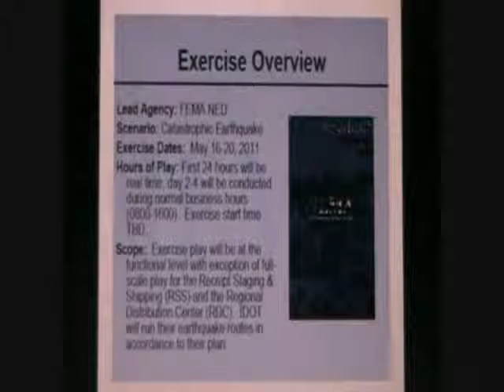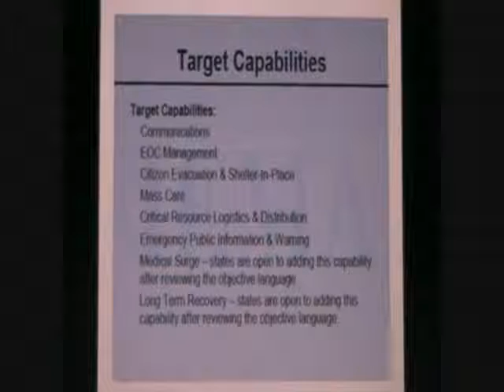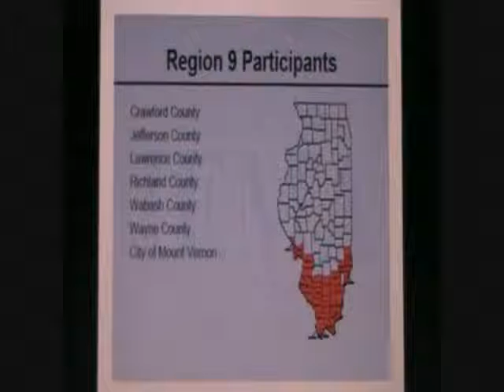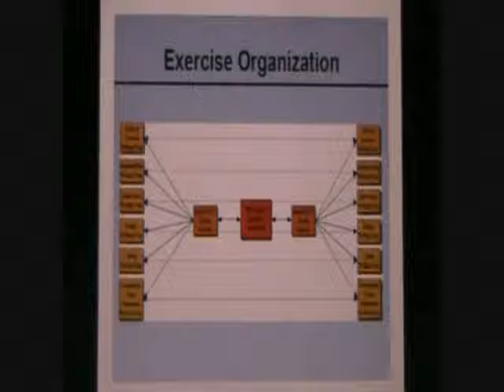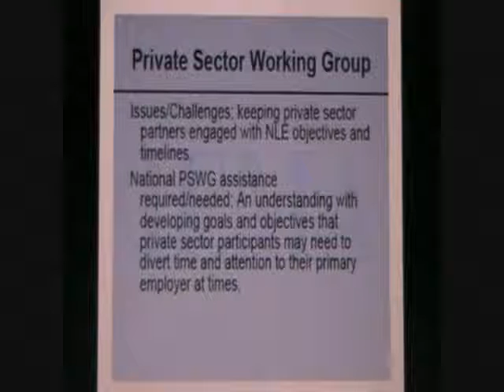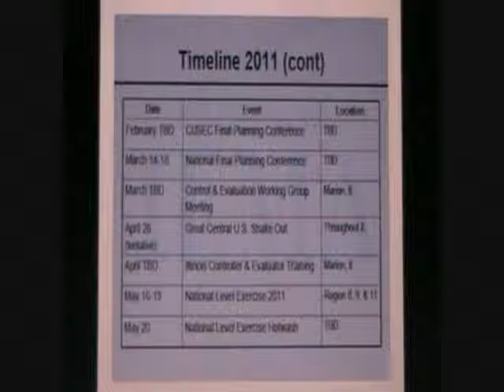EARTHQUAKE! Army Corps of Engineers - NLE 2011 - Illinois plan - February 24, 2011 (WAS DELETE)